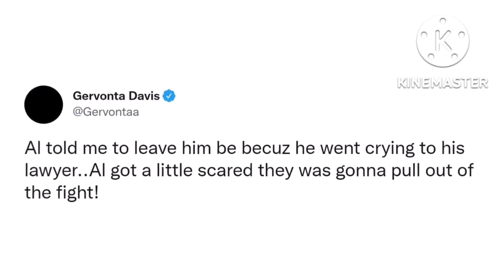5 Mistakes Ryan Garcia Made Approaching Tank Davis!!! Entertainment vs Reality!!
when Social Media meets reality